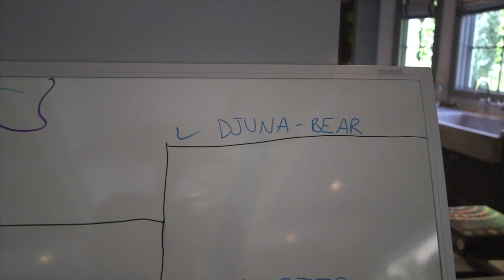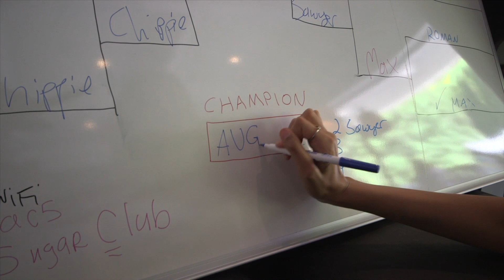Math Tournament!! Our 2nd Prime Climb Showdown in Los Angeles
Prime Climb is the best math game on the planet! I encourage EVERYONE to check out Prime Climb if you're looking to improve your arithmetic skills. Join us as we host our second ever Prime Climb Tournament.

0:00 Introduction
0:36 Tournament board
1:26 MMA training
1:52 Semi Finals
2:01 Finals
2:10 Winners Ceremony